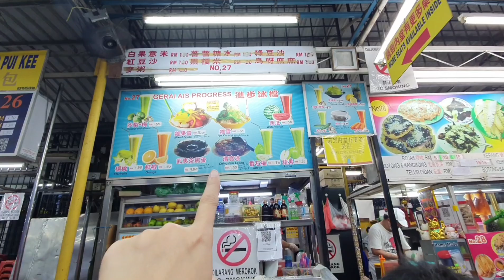大家都不爱戴口罩了吗?? 不行啊! covid-19 会再来啊! SOP去了哪里?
beebies shrimp aquatic pet
7, Jalan Aman Perdana 10c/ku5,
Taman Aman Perdana
41050 Selangor Malaysia

想要追蹤我的話可以到我的↙️
Facebook👾 Peggy Low Phei Qi
InstaGram👾 peggylowpheiqi
我至少每一个星期都会出一部影片❤️
雖然有一些影片很廢🤕
不過還是希望你們會喜歡👾👾👾